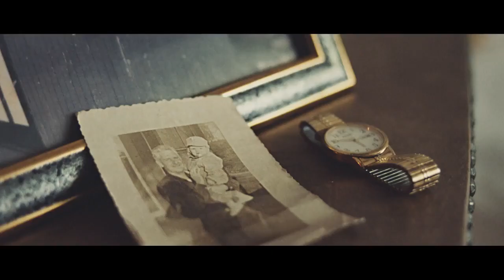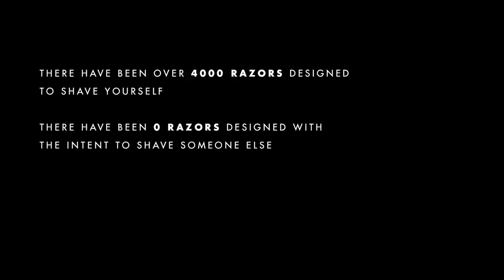Handle With Care Gillette’s New Assisted Shaving Razor